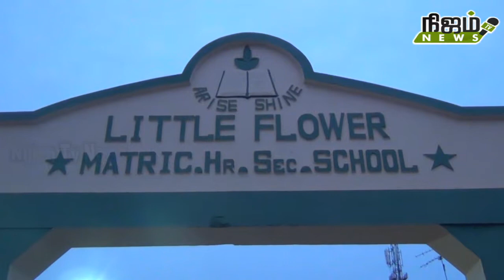டவுண் லிட்டில்பிளவர்பள்ளியில் கிறிஸ்மஸ் தின விழாவில் மனவளர்ச்சி குன்றியோர் மாணவிகளின் அசத்தல் நடனம்.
டவுண் லிட்டில் பிளவர் மேல்நிலைப் பள்ளியில் கிறிஸ்மஸ் தின விழாவில் மனவளர்ச்சி குன்றியோர் மாணவிகளின் அசத்தல் நடனம்.